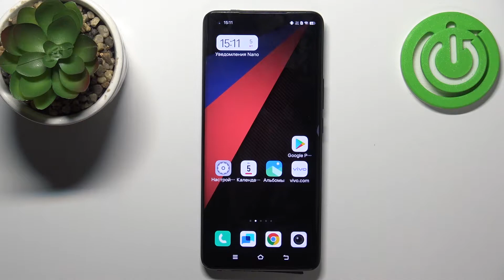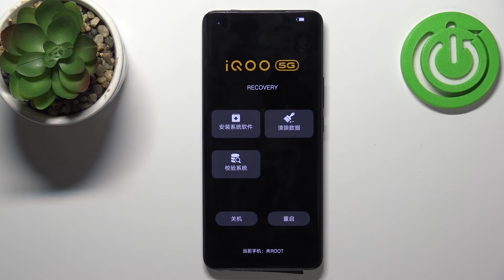Как войти в режим рекавери на Vivo IQOO 5 Pro / Меню восстановления на Vivo IQOO 5 Pro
Сегодня мы покажем, как на устройтсве Vivo IQOO 5 Pro перейти в режим рекавери. Если вы хотите открыть менб восстановления на Vivo IQOO 5 Pro, то посмотрите наше видео. В этом видео наш специалист подробно расскажет и покажет, как на устройстве Vivo IQOO 5 Pro войти в режим рекавери. Притяного просмотра!

Как войти в режим рекавери на Vivo IQOO 5 Pro? Как войти в режим восстановления на Vivo IQOO 5 Pro? Как  открыть рекавери меню на Vivo IQOO 5 Pro?